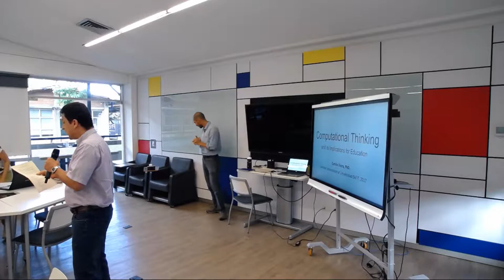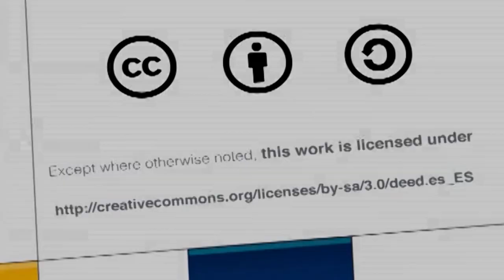Componentes del pensamiento computacional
Orientado por: Camilo Vieira